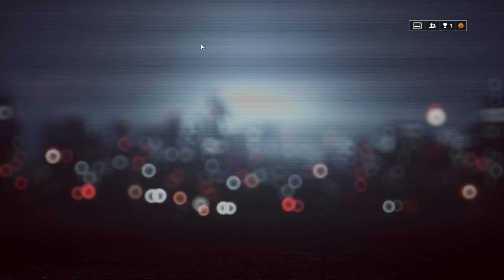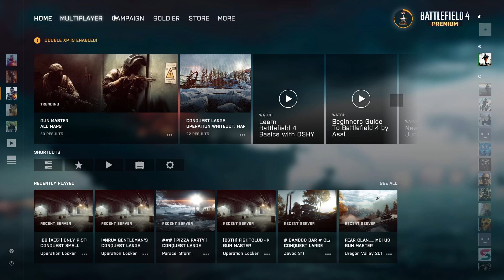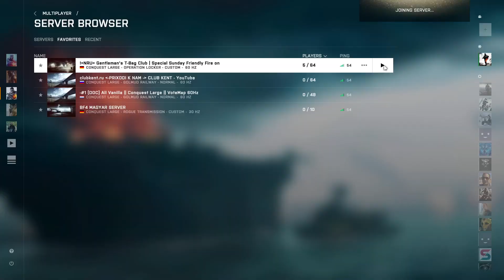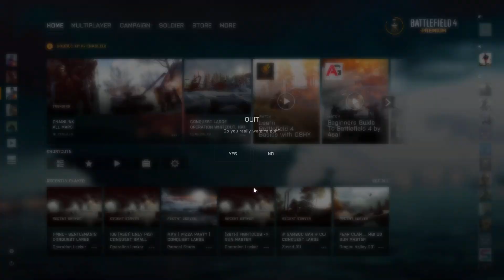Battlefield 4 Knife time!